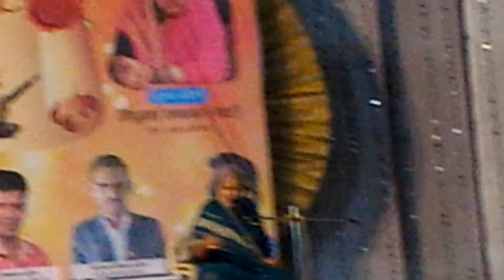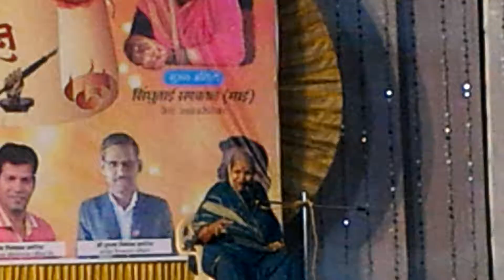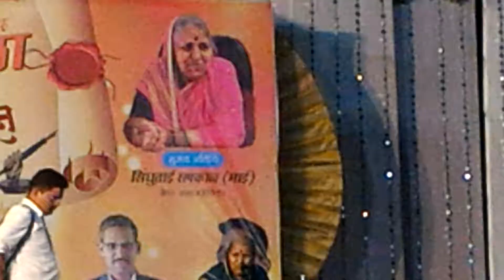SINDUTAI SAKPAL LIVE DIL KHULAS GAPPA LIVE SHOW PART 11